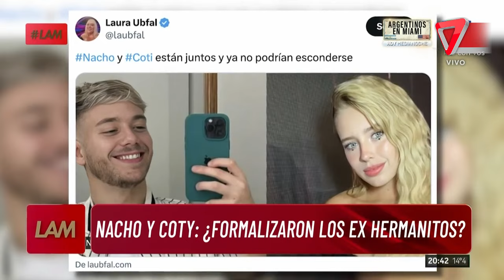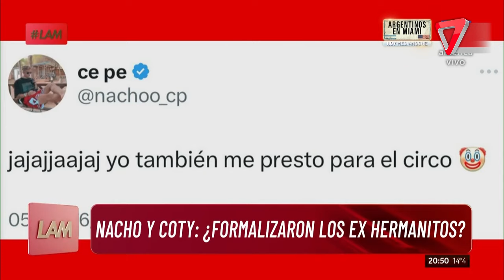¿Qué pasa entre NACHO y COTY?